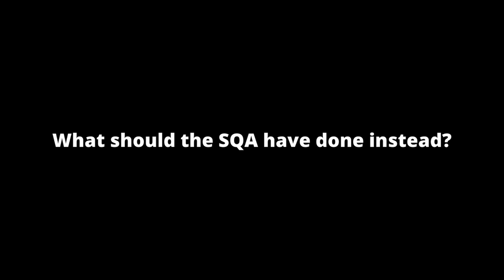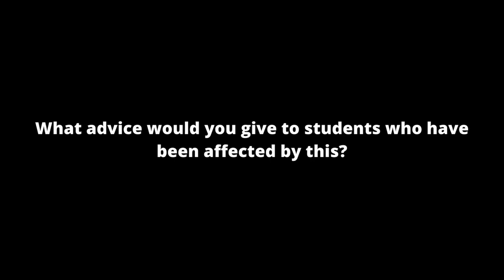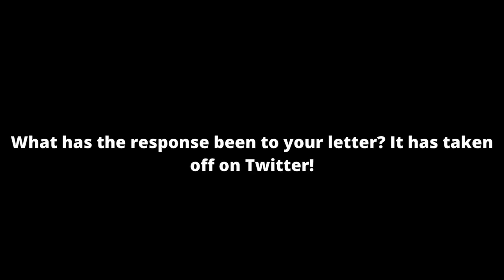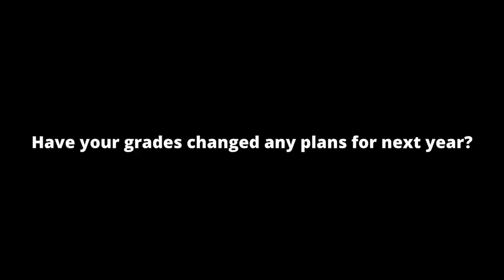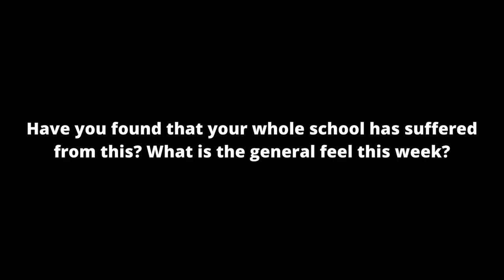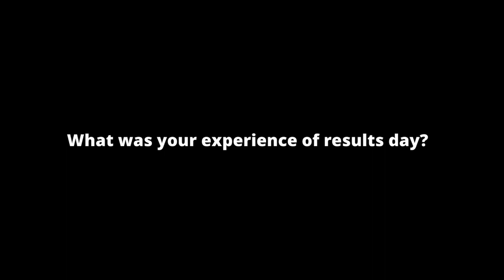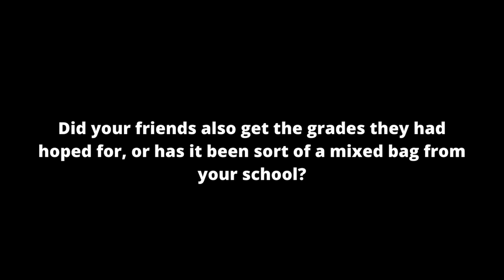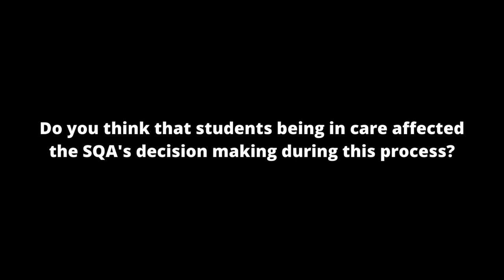THE SQA DID WHAT?! / Scottish Exam Results 2020 / The Lazzzy Student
As someone who sat Scottish Highers a few years ago, I know how difficult it is during ‘normal’ circumstances, let alone during unprecedented times like right now. The SQA and SNP have really messed up so many people’s future plans by lowering the grades of 125000 lower income students. This was because in previous years, Nicola Sturgeon states that the pass rate was 65%. Therefore, she could not justify raising the pass rate to 85% despite this being predicted by qualified teachers who watched over these pupils throughout the year.
Do you have any experiences with Scottish Exam results this year? Let me know down below, I would love to hear your story.

Just a reminder if you are a student who has been affected by this… I am so sorry. It might not feel comforting just now but, your grades don’t define you. Your postcode doesn’t define you and you will still go on to achieve great things in life.

💜  Here are some other videos you may like!
Learning how to cook and do your laundry will be vital! So make sure you know how to nail this :) You should open up a student bank account. This is super helpful to help you budget, and a student specific account is helpful because you can get discounts and benefits.

It means a whole awful lot because I absolutely love making content that hopefully provides value to you guys!

💜 GEAR USED*
CANON M50 CAMERA*
BOX LIGHTS*
CAMERA STAND*

“ABSOLUTELY NO copyright infringement is intended by this video” ‘This video is for entertainment purposes only’  “The media used in this video comes under fair use” Copyright Disclaimer under section 107 of the Copyright Act 1976, allowance is made for “fair use” for purposes such as criticism, comment, news reporting, teaching, scholarship, education and research. (Attribution contained within description)

CREDIT FOR ARTICLES AND IMAGES USED…
Thank you so much to Brig for shedding light on some pertinent issues. No copyright was intended by using these sources.
VIDEO OF NICOLA STURGEON (Taken from The Scottish Government’s video on Coronavirus update from the First Minister: 4 August 2020)

*We are a participant in the Amazon Services LLC Associates Program, an affiliate advertising program designed to provide a means for us to earn fees by linking to Amazon.com and affiliated sites.” So, if you click on a link and decide to buy something which I recommend, it doesn’t cost you anything extra, but it sure does help us keep the channel going!

SPECIAL THANKS TO: Barry, Eva & Natasha!